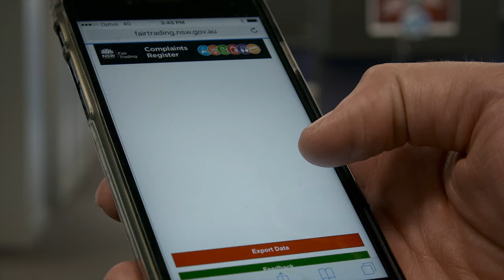Traders on notice thanks to new Complaints Register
Rod Stowe, NSW Fair Trading Commissioner, talks about the recently released consumer Complaints Register.